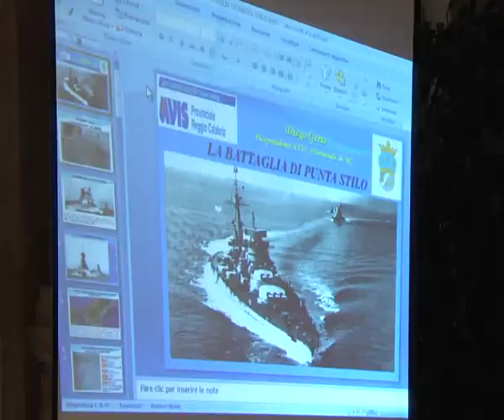ROCCELLA J: 'LA BATTAGLIA DI PUNTA STILO' , GUARDIA COSTIERA E AVIS AL CASTELLO | IL VIDEO